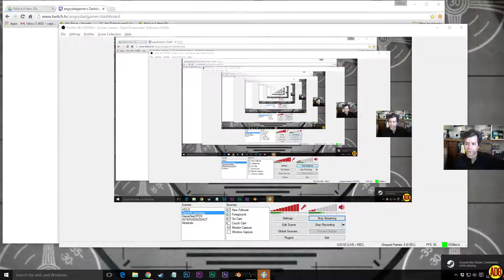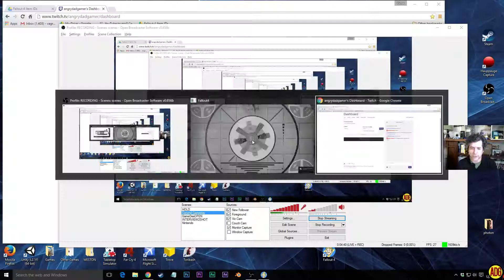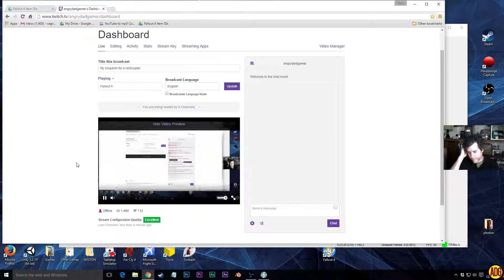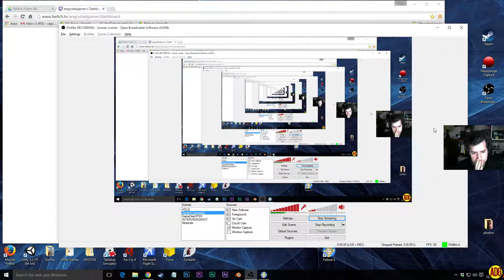My kingdom for a verticopter